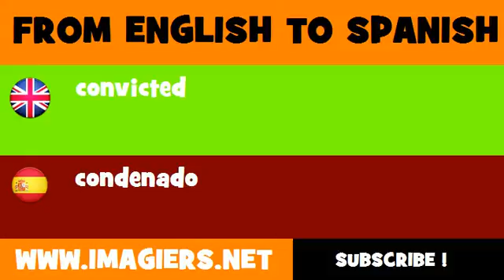FROM ENGLISH TO SPANISH = convicted